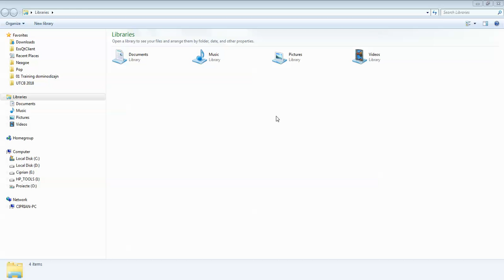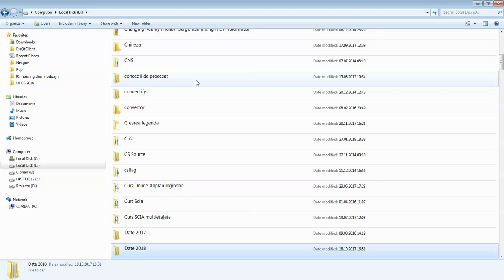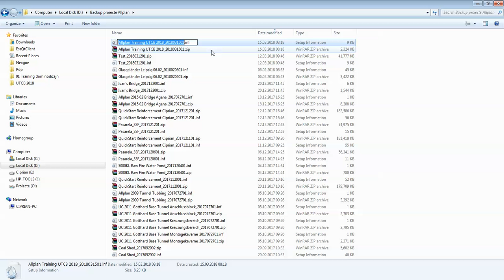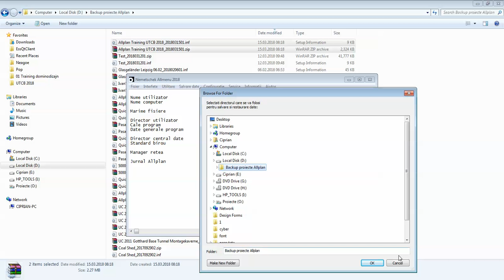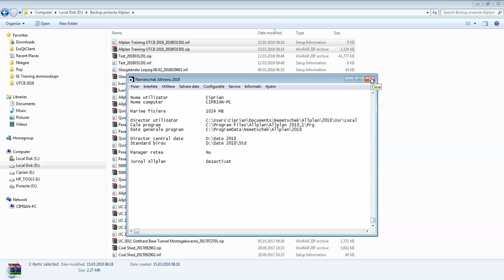Import si export proiecte (25/37)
Transferului unui proiect de Allplan intre utilizatori